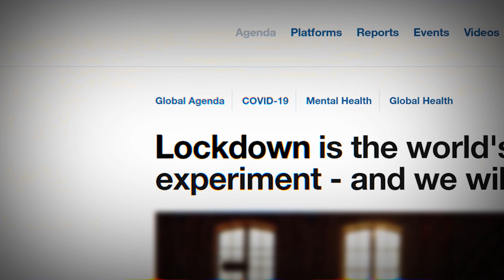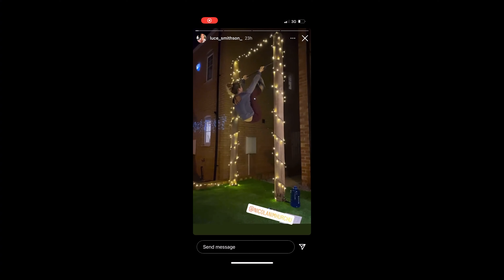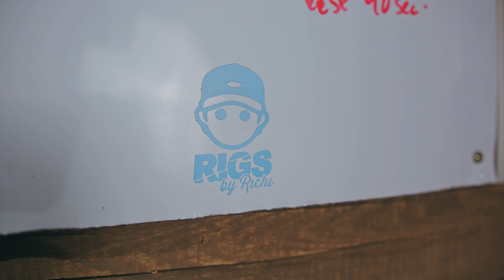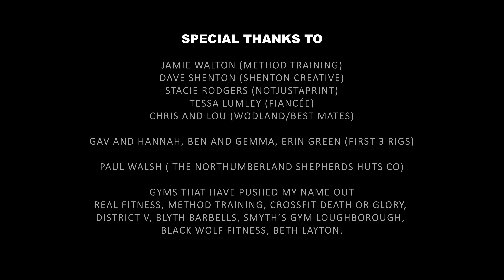The story of Rigs By Richi | Short documentary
I admired what Richi did during the lockdown's helping athletes in the north east stay active with putting pull up bars and rigs in their gardens. This was one of the success stories of the pandemic for me, so wanted to sit down with him and have him tell his success story.